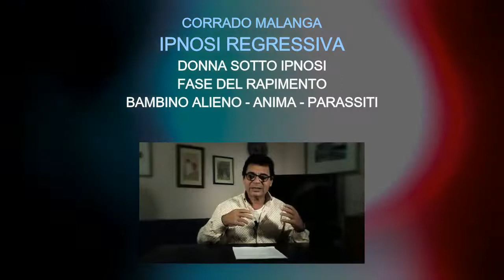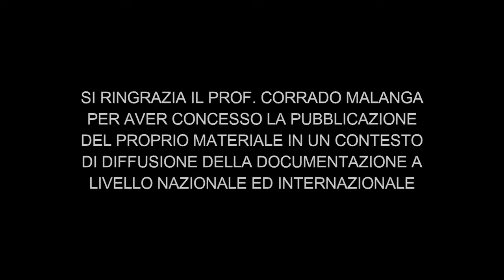CORRADO MALANGA - IPNOSI REGRESSIVA SU ADDOTTA - COLLOQUIO CON ANIMA - PARASSITI - BAMBINO ALIENO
ARCHIVIO MALANGA - Per gentile concessione del Prof. Corrado Malanga, vi propongo la registrazione dell'ipnosi regressiva che appartiene ad una serie di registrazioni realizzate dall'equipe di Malanga, aventi come oggetto lo studio delle adduzioni aliene, o "interferenze aliene", per mezzo dell'ipnosi regressiva, tecnica utilizzata inizialmente dal professore per lo studio delle adduzioni aliene.

Esse hanno permesso di apprendere e capire cose che prima non era stato possibile comprendere, come l'esistenza delle varie razze implicate nei rapimenti e l'esistenza delle componenti animiche che compongono l'essere umano.